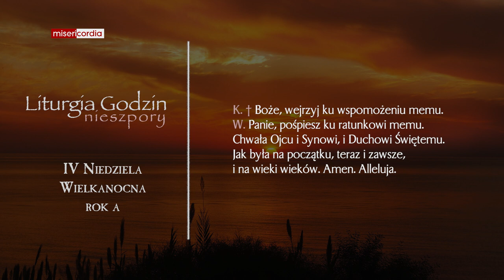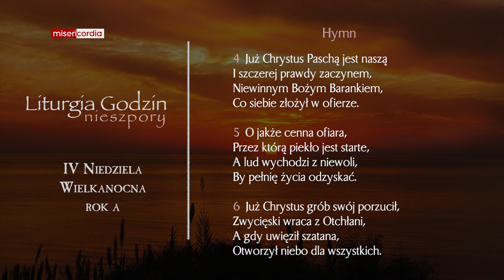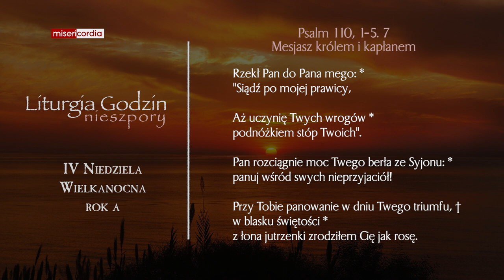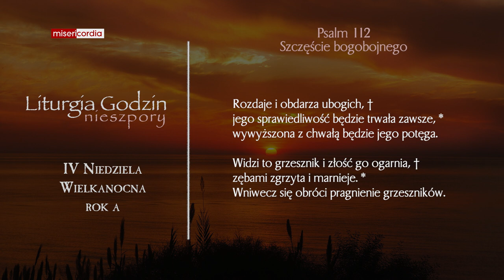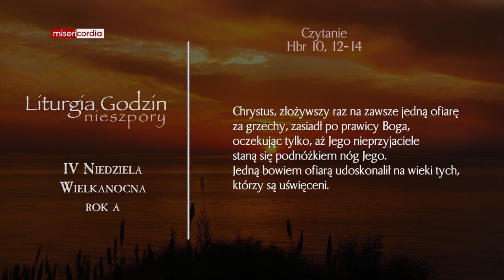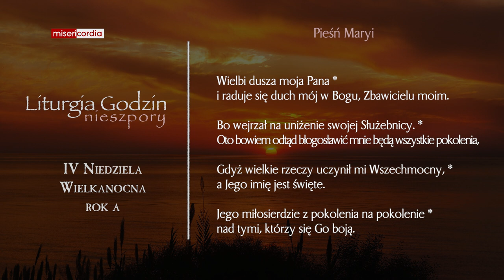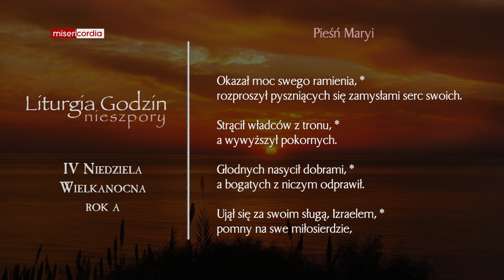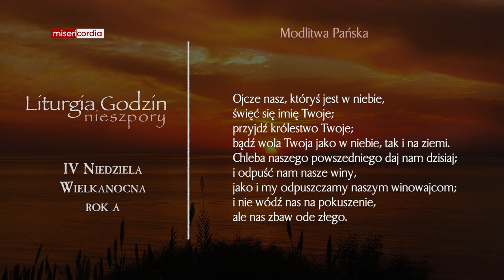Liturgia Godzin | II Nieszpory | IV Niedziela Wielkanocna (rok A)